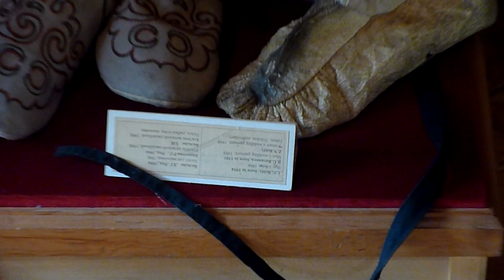Быт нанайского народа - одежда, посуда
Нана́йцы (нанайск. нанай, нани; кит. хэчжэ; устаревшее гольды) — коренной малочисленный народ Дальнего Востока, проживающий по берегам Амура и его притоков Уссури и Сунгари в России и Китае.